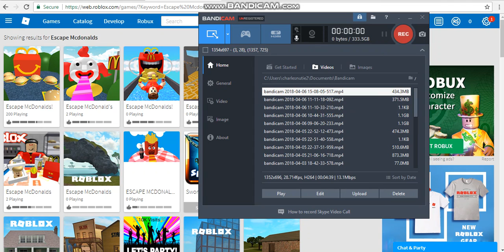THIS PLACE DOES NOT EXACTLY SAY TO "EAT HEALTHY"| Escape Mcdonalds Obby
first obby